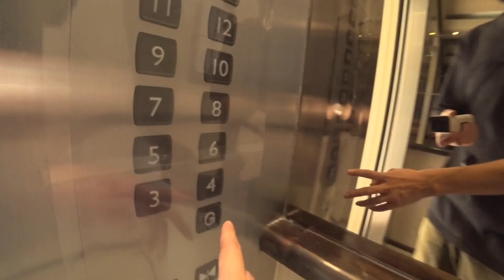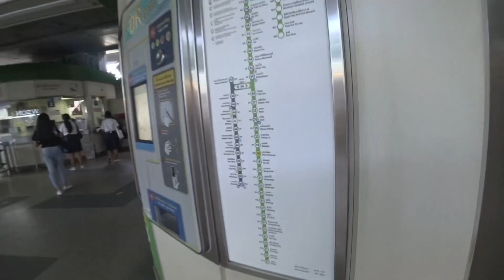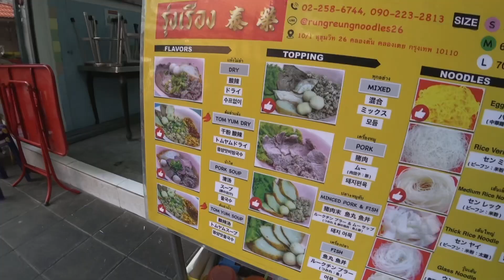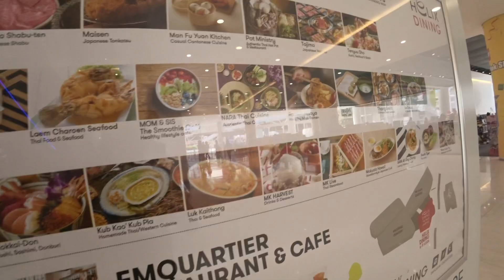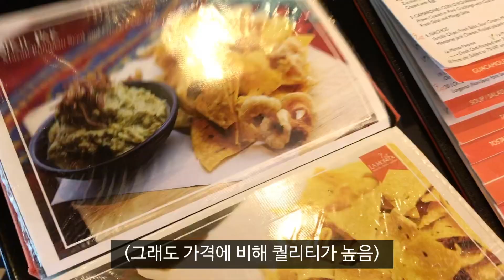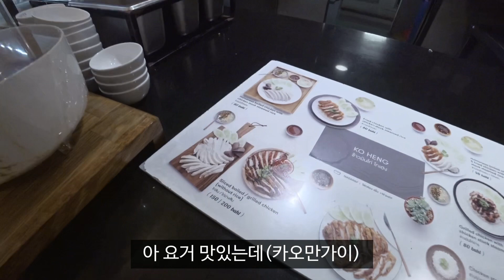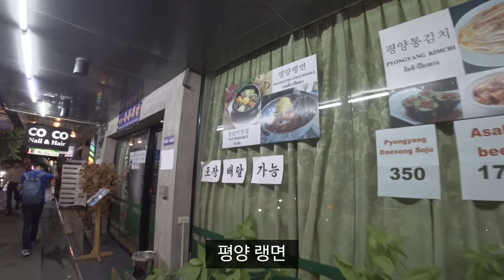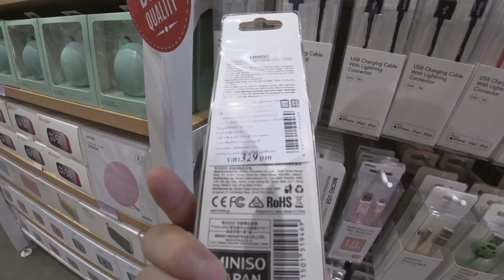조금씩 활기를 되찾고 있는 방콕 시내에 나가봤습니다.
방콕 브이로그

후원계좌
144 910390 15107 하나은행 정원